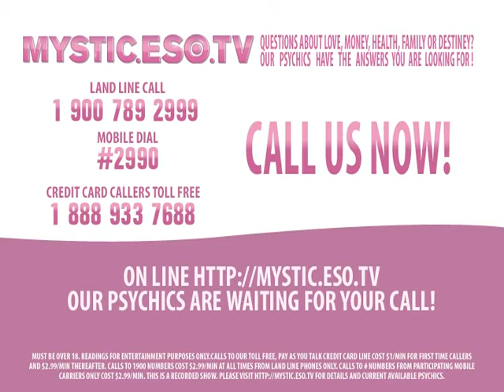Canada Psychic Text Mystic.ESO.TV